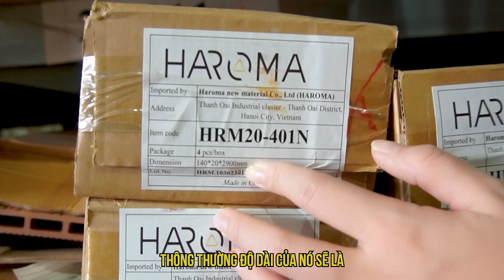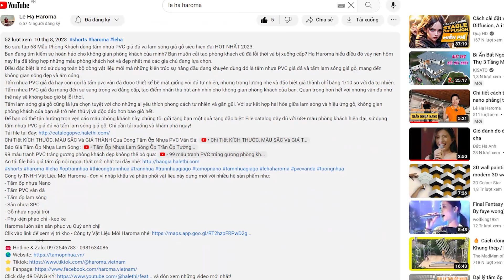Báo giá sàn gỗ nhựa ngoài trời bao nhiêu 1m2 ? | Lê Hạ Haroma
Sàn nhựa ngoài trời, sàn gỗ nhựa ngoài trời,... là một trong những sản phẩm được nhiều gia chủ cũng như các đơn vị thi công quan tâm nhất nhờ một số cải tiến vượt bậc trong công nghệ sản xuất nhằm nâng cao chất lượng và tính thẩm mỹ sau khi hoàn thiện.
 Kèm với đó sự tiện lợi, góp phần tiết kiệm chi phí lắp đặt rất nhiều nên sàn gỗ nhựa composite ngoài trời đã được sử dụng rộng rãi từ việc lót sàn cho tới trang trí các hạng mục ngoại thất như làm bàn ghế, làm chậu hoa và có cả ốp tường.
Gỗ ốp ngoài trời là vật liệu thường được sử dụng ngoài trời (hay còn gọi là sàn gỗ composite, sàn gỗ WPC) là loại sàn gỗ được làm từ bột gỗ tự nhiên, bột nhựa cũng như các chất phụ gia an toàn, không độc hại với con người. Trước đây, các sản phẩm làm từ gỗ tự nhiên tuy thân thiện với môi trường và con người, nhưng để ngoài trời dưới tác dụng của nhiệt độ môi trường, ánh sáng mặt trời, các yếu tố nước, côn trùng, ẩm mốc nhanh chóng đánh mất vẻ thẩm mỹ và tuổi thọ là vấn đề khiến người tiêu dùng băn khoăn trong việc lựa chọn sản phẩm. .
Vì khắc phục được nhược điểm của hai loại vật liệu truyền thống là sàn gỗ tự nhiên và gạch đá nên ngay từ khi ra mắt, sàn gỗ nhựa ngoài trời bằng nhựa đã thu hút được sự chú ý của đông đảo khách hàng.
Hướng dẫn thi công sàn gỗ nhựa ngoài trời | Sàn gỗ nhựa ngoài trời bao nhiêu 1m2 ?
Gỗ nhựa ngoài trời có bền không? | Chi tiết kích thước sàn gỗ nhựa ngoài trời
Thi Công Sàn Gỗ Nhựa Ngoài Trời Trên Mái Tôn Và 5 Lưu Ý Quan Trọng
Haroma luôn sẵn sàn phục vụ Quý anh chị!
Clik vào link để xem vị trí kho - Công ty Vật Liệu Mới Haroma nhé
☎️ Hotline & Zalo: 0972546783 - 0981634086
và đón xem những video mới nhất!